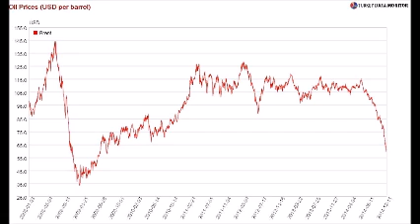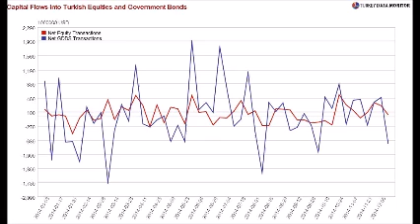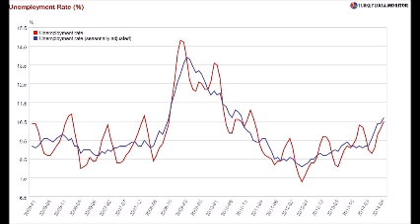Turkish economy living on borrowed time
looked at emerging market (EM) exchange rates against the dollar on the night of Dec. 17, right before the Federal Reserve’s (Fed) interest rate decision. The Turkish Lira was the second most depreciated currency against the dollar, right after the Russian ruble.

The two countries could not be more different. For one thing, Turkey, an advanced democracy, is not ruled by an autocratic president and a puppet prime minister. But more importantly, Turkey is an oil importer, whereas oil-exporting Russia is hurt by plunging prices. In fact, analysts were pinpointing Turkey as one of the countries poised to benefit the most from lower oil prices.

You could argue that Turkey was hit because of its trade ties to Russia. Interestingly enough, the next three spots for the most depreciated currencies went to Brazil, Indonesia and India. These countries, as well as Turkey, are members of the (in)famous “fragile five” – countries deemed to be the most vulnerable to a slowdown in capital flows to EMs. South Africa, the last member of the gang, was not far behind – right after Hungary and Poland.

The fallout in Turkish assets was exacerbated by additional factors. For one thing, Turkey had attracted significant capital flows into its government bonds and equities in the last few weeks, some of which exited. Dec. 14’s police raid on the Gülenist Zaman newspaper did not help, either. I am sure that economy tsar Ali Babacan would have told President Recep Tayyip Erdoğan to wait for a few more days - if his opinion had been sought.

But this past week should have convinced everyone that the oil story will be dominated by the mood toward EMs in the coming months. Therefore, I would not jubilate over the recent respite in Turkish assets. By ruling out rate hikes “at least [at] the next couple of meetings,” Fed Chairman Janet Yellen managed to calm the markets for now, but turbulence will be back with a vengeance, as uncertainties on the timing of the Fed’s first rate hike reemerge.

You could argue that we should not care much about the volatility in Turkish assets as long as the economy is doing well. However, given Turkish firms’ foreign currency debt and the high pass-through from the exchange rate to inflation, a weakening lira would undoubtedly negatively affect the Turkish economy.

Besides, the Turkish economy is not doing well at all. Latest data corroborate the story I have been telling in my recent columns: As evidenced by September labor force statistics released on Dec. 15, the unemployment rate is creeping up because of low growth. Budget figures released on the same day, on the other hand, are hinting that the government is countering stalled private investment with public investment, which rose 50 percent annually in real terms in November.

Yellen lent Turkey some more time Dec. 17, but without serious structural reforms, the country cannot get out of its current low growth predicament. On Dec. 22, I will discuss if the latest set of reforms announced by Prime Minister Ahmet Davutoğlu on Dec. 18 could do the trick.